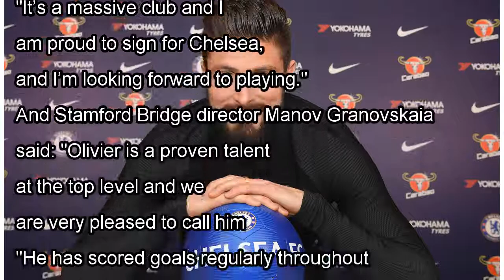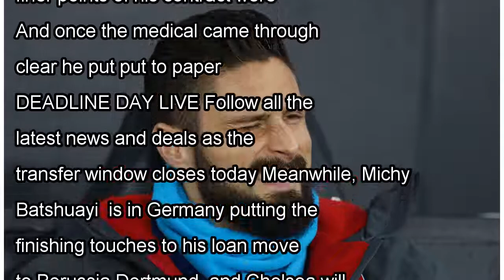Olivier Giroud completes £18million move to Chelsea from Arsenal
OLIVIER GIROUD says he is "proud" to complete his £18million move to Chelsea. The Arsenal striker has signed an 18-month deal with an option for another 12 months - and will wear the No18 shirt. Franc...